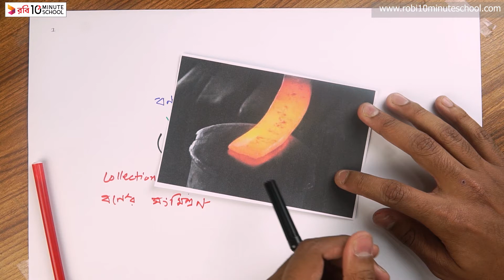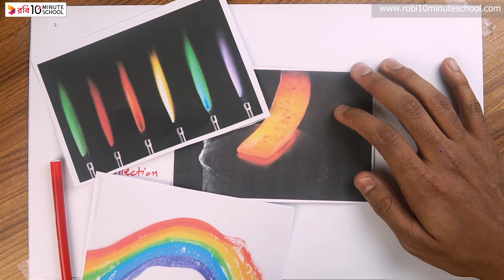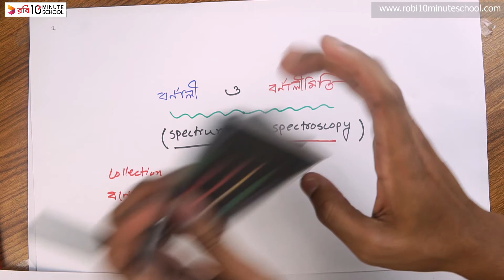০২.০১.অধ্যায় ২ - গুনগত রসায়ন : বর্ণালী ও বর্ণালীমিতি (Spectrum and Spectroscopy) [HSC]